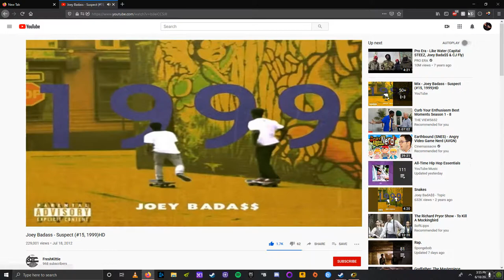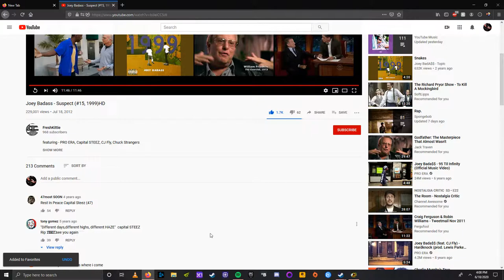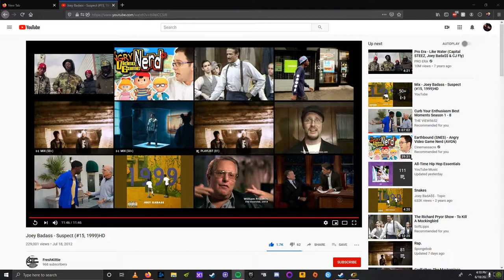FEAR 4k Campaign Hardest Difficulty